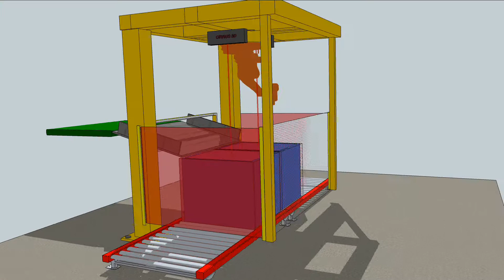20180803 CAD Nivelacion Robotizada NivRob